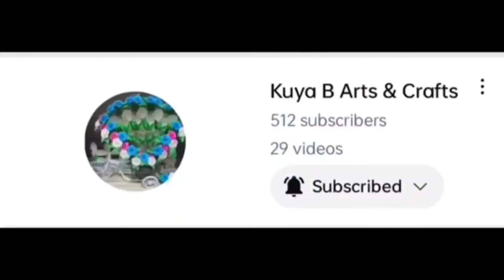OPERASYON NI WARRIOR JESSEL MAE PINAGHAHANDAAN NA